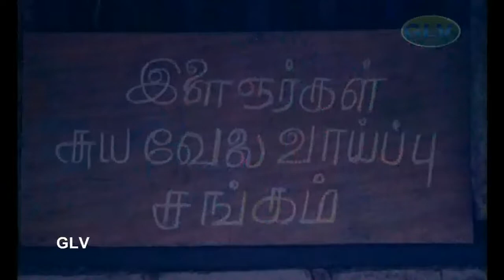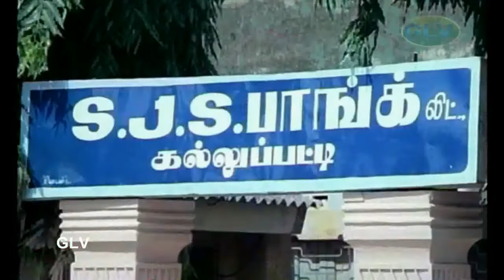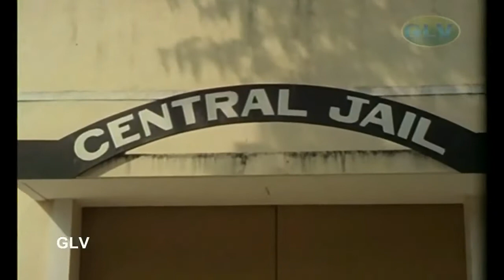Visu Best Comedy # Tamil Comedy Scenes # Tamil Comedy Collection # Visu Hit Comedy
Visu Best Comedy   Tamil Comedy Scenes   Visu non stop Comedy Collection Tamil  movie Comedy Scenes | Tamil Comedy Collection | Visu Hit Comedy karthik super hit comedy tamil super hit comedy